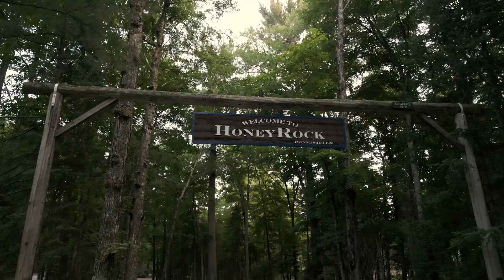Drone POV of Summer at Honey Rock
There's just something about this sunny, warm weather that we need right about now ! A little drone action of summertime at HoneyRock ☀️